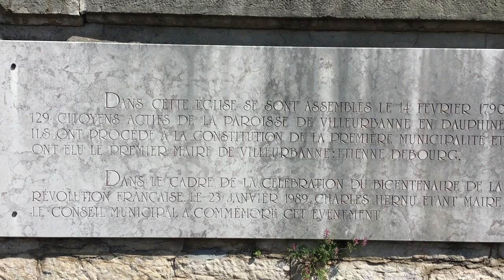La plus ancienne église de Villeurbanne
Jean-Paul Masson, responsable de l' Interquartiers Memoire et Patrimoine à Villeurbanne, raconte l'histoire de l'église St Athanase (anciennement, St Julien de Cusset). À partir de 1969,  elle est l'église paroissiale pour la communauté ukrainienne de Lyon.
L'auteur de la vidéo : Markiian Peretiatko.
Remerciements à Walter Hapiak pour l'aide apportée lors de l'organisation et enregistrement de la vidéo.
Plus d'info
En français :